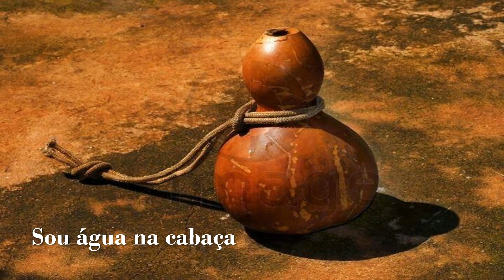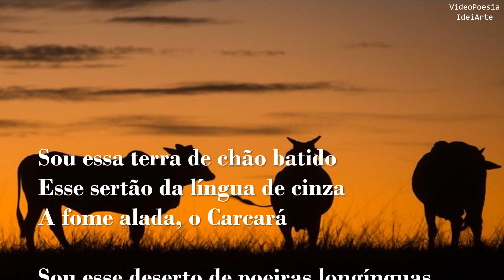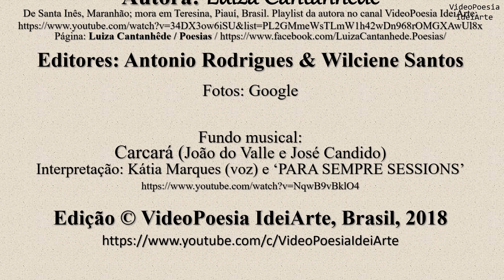A cabaça - Luiza Cantanhêde (VideoPoesia IdeiArte)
Sou essa terra de chão batido
Esse sertão da língua de cinza
A fome alada, o Carcará
Sou esse deserto de poeiras longínquas
Sou água na cabaça, o arame farpado
Cercando o latifúndio de Sol e estrada
Sou esse fruto no avesso
Da terra plantada.

In Pallafitas (Livro de Luiza Cantanhêde)

FICHA TÉCNICA

Autora: Luiza Cantanhêde (De Santa Inês, Maranhão; mora em Teresina, Piauí, Brasil). Playlist da autora no canal VideoPoesia IdeiArte / Página: Luiza Cantanhêde / Poesias /

Editores: Antonio Rodrigues & Wilciene Santos

Fotos: Google

Fundo musical: Carcará (João do Valle e José Candido) / Interpretação: Kátia Marques (voz) e ‘PARA SEMPRE SESSIONS’ /

Poemas de vários autores com o texto "ilustrado" com fotos em alta resolução, fundo musical de qualidade e animações que integram e valorizam a mensagem poética.